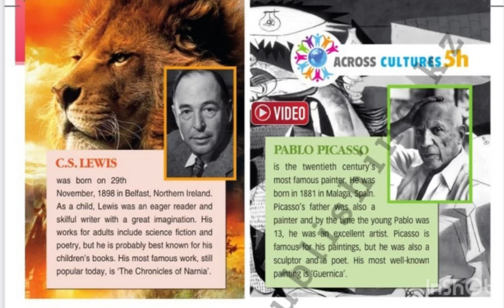Excel 5. Module 5. Ex2,p71. Video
Excel 5. Module 5. Ex2,p71.